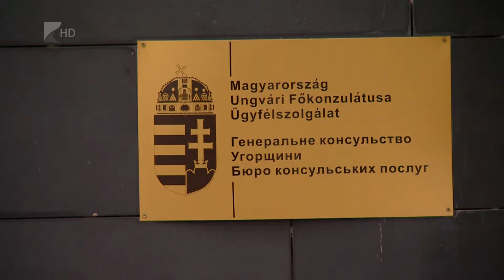Vízummentesség - Kölcsey Tv